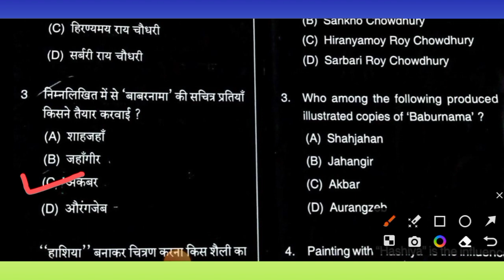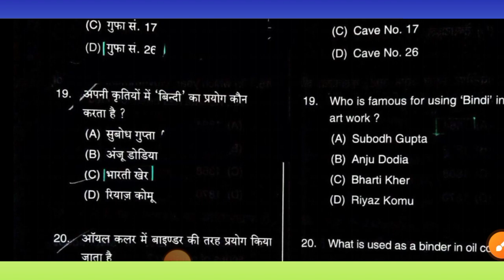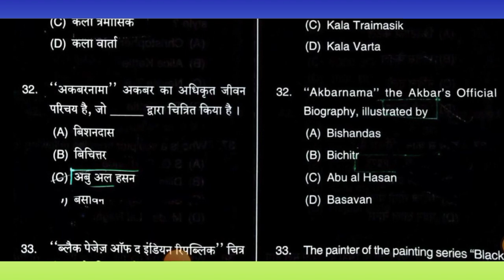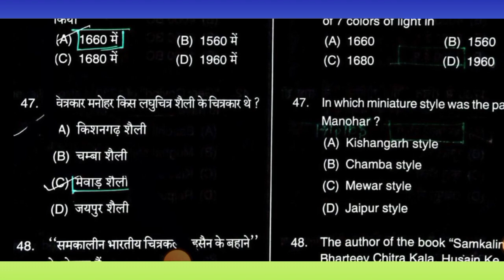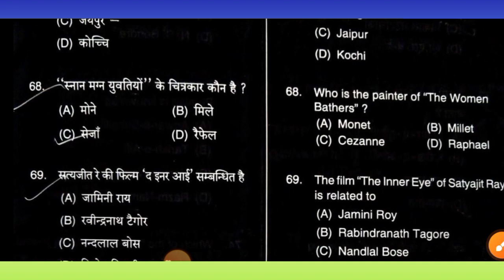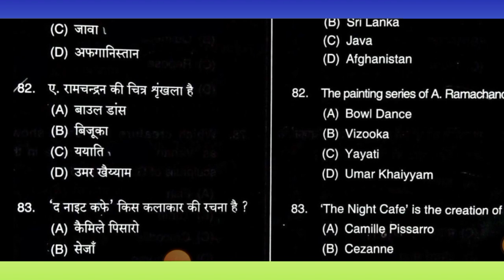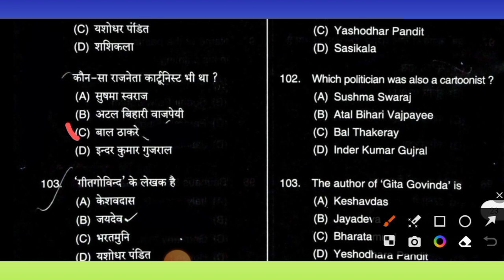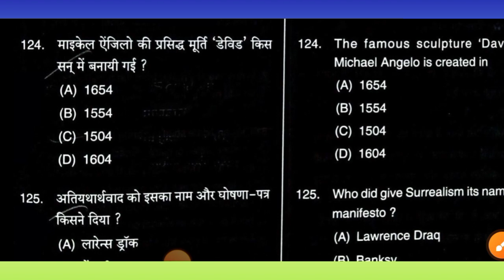UPTGT ART QUESTION PAPER_2021/टीजीटी कला प्रश्नपत्र 2021#uptgt#uptgtart#pyqs#tgtart#uptgtexam2024-25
UP TGT ART-2021 || UP TGT ART QUESTION PAPER SOLVED || Previous year question paper-2021
practice set up tgt pgt art 🎨
tgtart-2024
tgtart-2024
up tgt art 🎨
Up Tgt Art 2021 Answer Key | Up Tgt Art Paper 07/08/21 Solved Paper.
DSSSB TGT PGT ART
KVS NVS art TGT
drawing competition exams
drawing and painting TGT
🎨 TGT PGT ART
kvs NVS art
previous year question papers solve competitive exam of arts
youth practice set solve